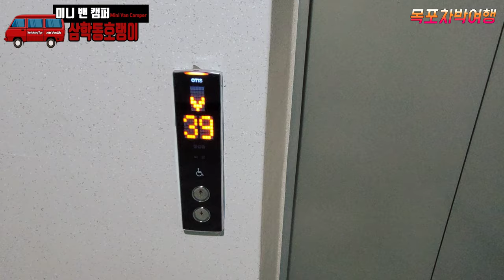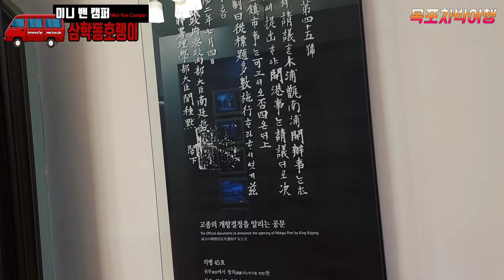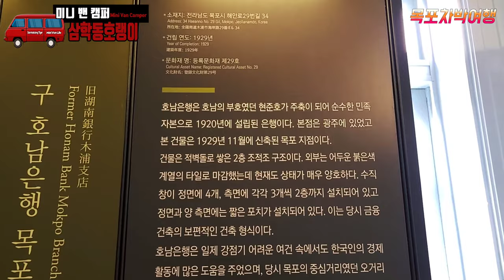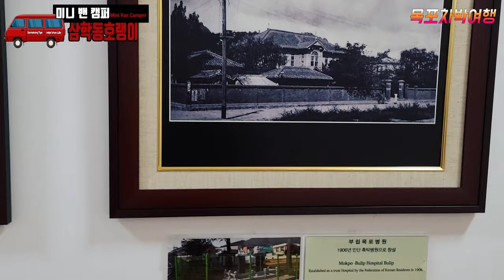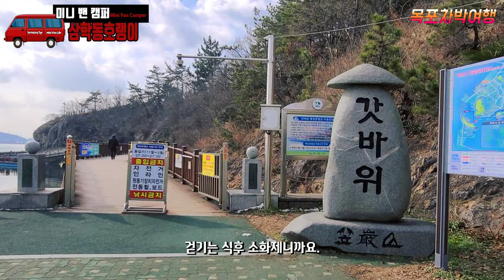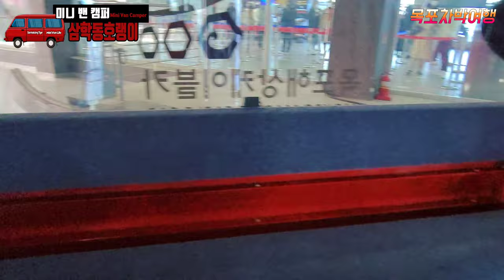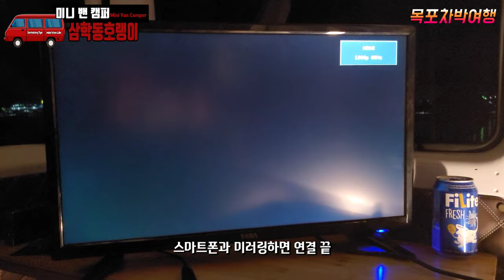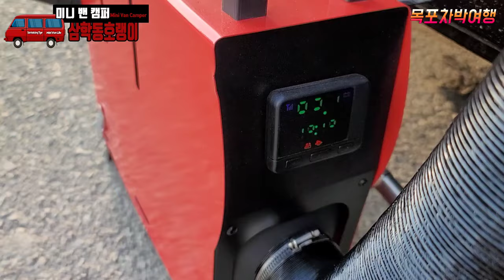다마스차박 다마스캠핑카 [목포차박여행 / 목포해상케이블카 / 목포맛집 / 호텔 델루나 촬영지 / 프로 경차차박]